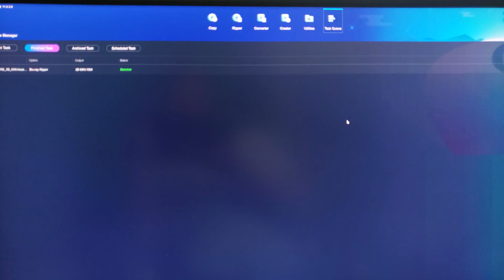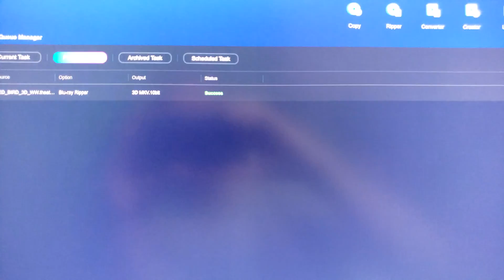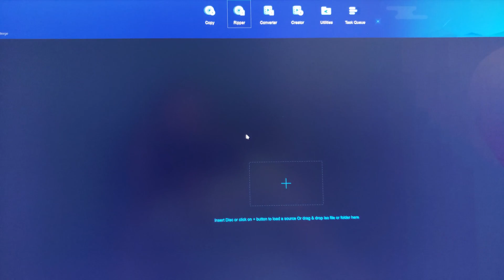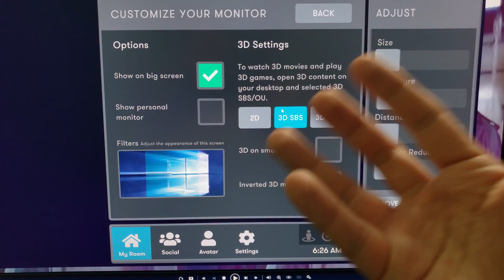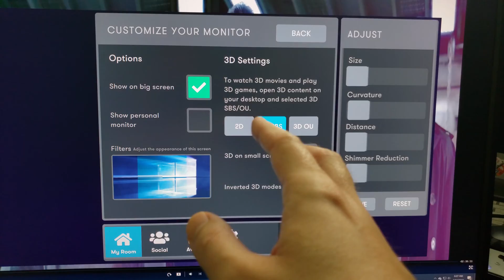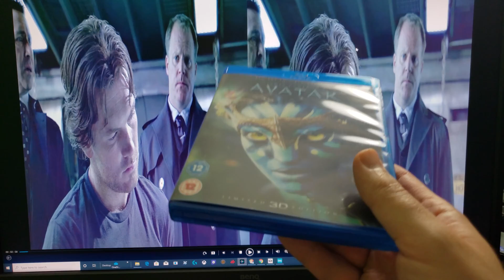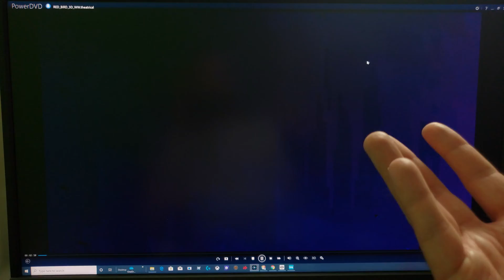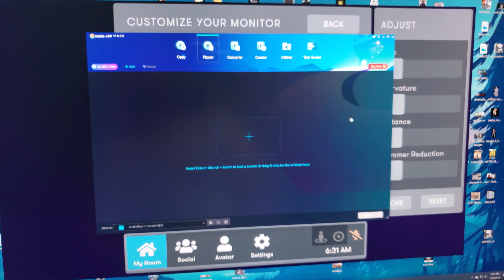Why You need DVDFAB in order to Watch 3D Blu-ray's on PC VR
This might be a bit Technical,  but it is the only way right now to watch your 3D Blu-ray's via PC PC Virtual Reality Headsets .I will do my best to explain this , I hope you guys can follow on what I'm explaining here , If you have Questions,  please do ask down below .